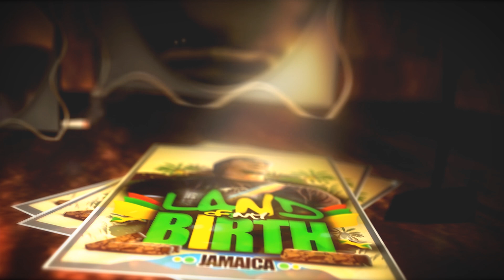Ky-Enie - Land Of My Birth (Official Music Video HD)